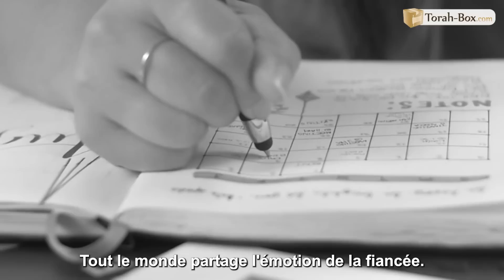L'ANCIEN FUTUR-GENDRE DU RAV 😮🏆 HISTOIRE RÉSERVÉE À CEUX QUI SAURONT L'APPRÉCIER (Binyamin Benhamou)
Notre histoire se déroule en Biélorussie il y a un siècle. Rabbi Baroukh Ber Leibovitch est le directeur spirituel de la Yéchiva de Kamenits. Cet homme de foi a ancré chez ses enfants la confiance absolue en D.ieu. Et il insiste beaucoup sur cette notion auprès de sa jeune fille, qui est en âge de se marier. L’attente de trouver un conjoint est difficile pour cette jeune fille si vertueuse. Tandis que sa fille prend de l’âge, les marieuses lui font des propositions, mais pour diverses raisons, elles restent sans suite. Après une attente prolongée et de nombreuses prières, la délivrance a enfin lieu. Le jour le plus beau de la fille Leibovitch arrive : elle se fiance avec Eli’ézer, un brillant élève de la Yéchiva de Rabbi Baroukh. Les fiançailles ont lieu, et, en fin de journée, et comme de coutume, les fiancés ne se voient pas jusqu'au jour du mariage, et le futur mari part donc dans une ville lointaine étudier en attendant... la suite de cette histoire splendide ? Dans cette vidéo !

SUIVEZ-NOUS

FEMMES